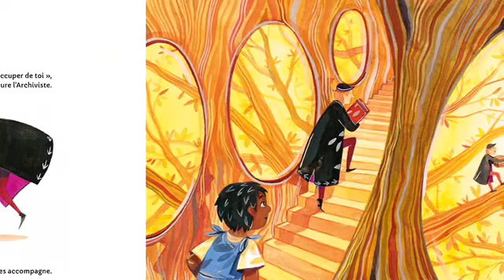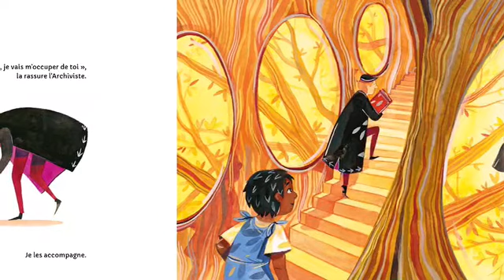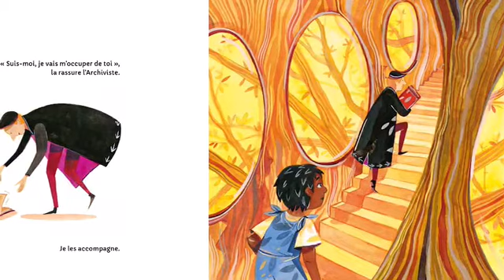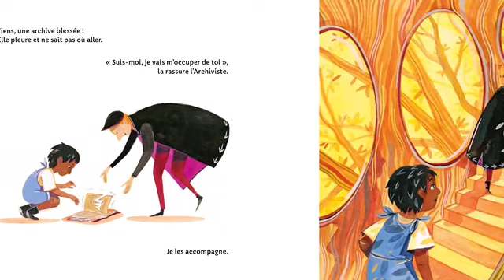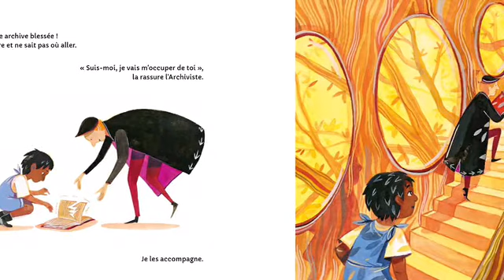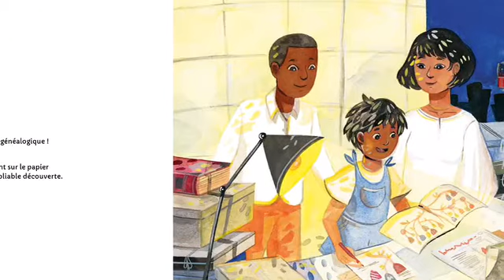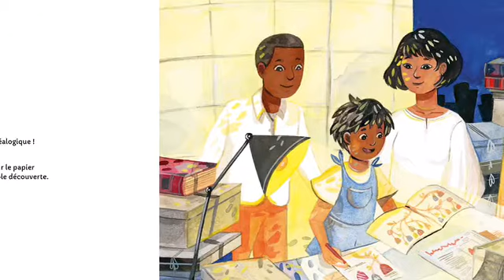Archives détective : un album sur les archives !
Discussion avec Nancy Guilbert autrice et Anna Griott, illustratrice de l'album illustré Archives détective paru en janvier 2021 aux éditions Courtes et Longues.

Idéal pour découvrir le monde des archives au travers d'un regard d'un enfant mais aussi pour connaître le retour d'expérience de cette immersion dans un service d'archives pour la préparation de l'album.

A retrouver dans vos librairies favorites ou sur le site internet des éditions Courtes et longues

Fonds de l'archive c'est aussi une revue trimestrielle à retrouver sur notre site internet fondsdelarchive.wordpress.com ou via notre compte Twitter @FondsArchive.